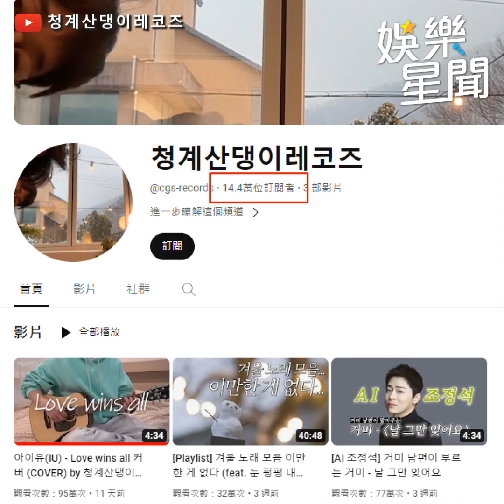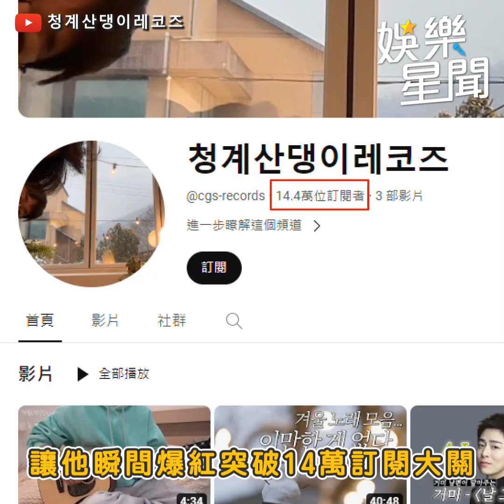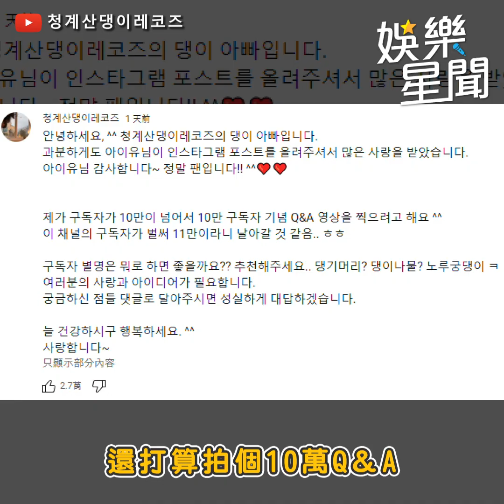YouTuber藏臉翻唱被IU翻牌一夕漲粉14萬 身分被挖竟是「超大咖男星」｜女神搜查線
友邦連結區